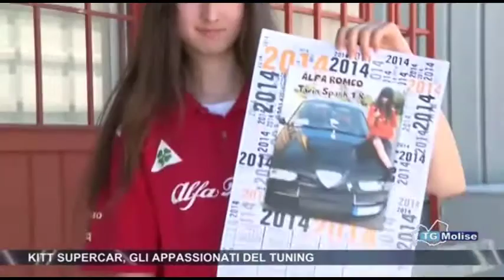Kitt Supercar, gli appassionati del Tuning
TeleDalpedri